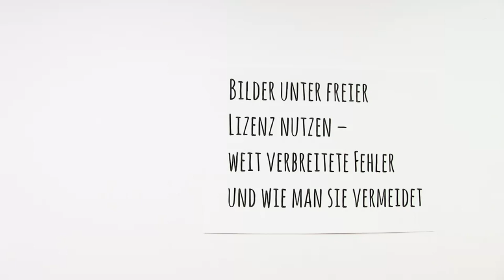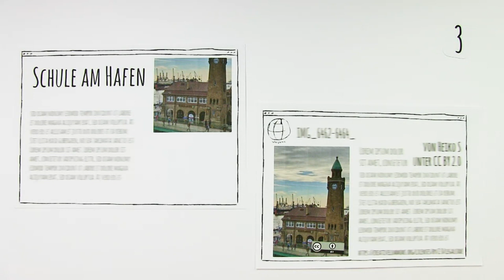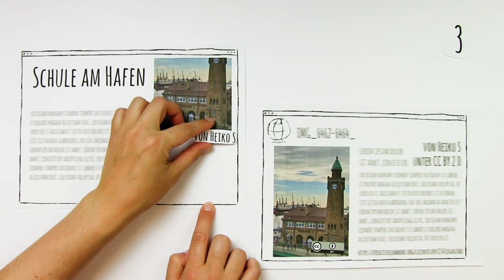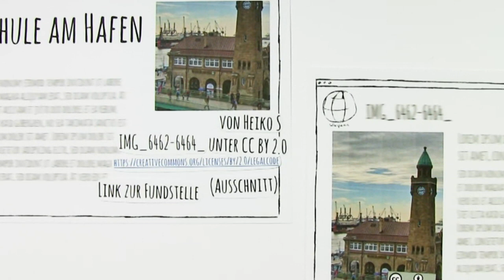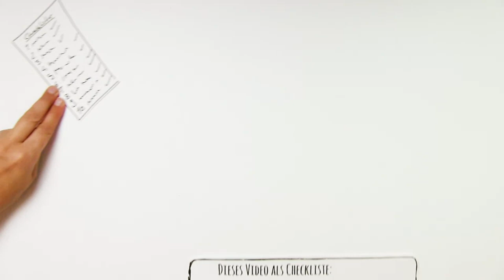Bilder unter freier Lizenz nutzen – weit verbreitete Fehler und wie man sie vermeidet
Die Nutzung von Bildern unter freier Lizenz sind in der digitalen Gesellschaft eine beliebte Möglichkeit für Präsentationen und Websites. Z.B. die Creative Commons-Lizenzen ermöglichen eine kostenlose und einfache Nutzung von Fotos und Grafiken, die sich mit dem Urheberrecht verträgt. Allerdings: „Unter freier Lizenz“ bedeutet nicht „lizenzfrei“ – im Gegenteil. Wer bei der Nutzung nicht alle Vorgaben der Lizenz einhält, der begeht einen Urheberrechtsverstoß. Das Video erläutert die Auflagen anhand einer Checkliste mit 10 Punkten. Auch das Recht am eigenen Bild wird dabei berücksichtigt.

Die Urheber müssen wie folgt genannt werden: Blanche Fabri, Melanie Kolkmann, Tessa Moje Jöran Muuß-Merholz für open-educational-resources.de – Transferstelle für OER